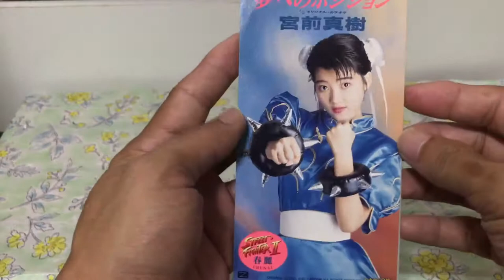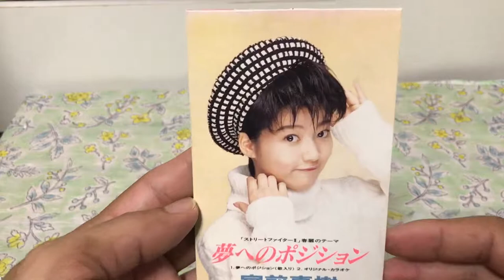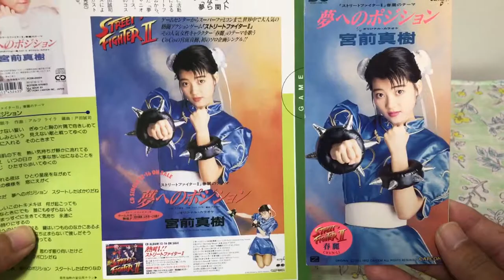Street Fighter II Chun Li's Theme Yume E No Position Unboxing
a very Rare 8cm CD of My Favorite Character Chun Li Performed By Maki Miyamae.So cool!

Tracklist:

01-Yume E No Position
02-Yume E No Position(Original Karaoke)